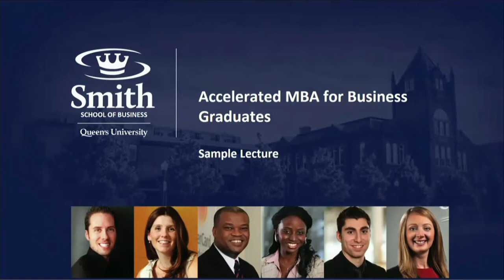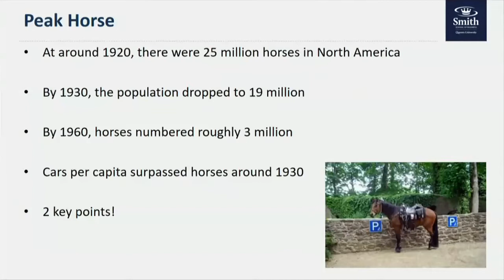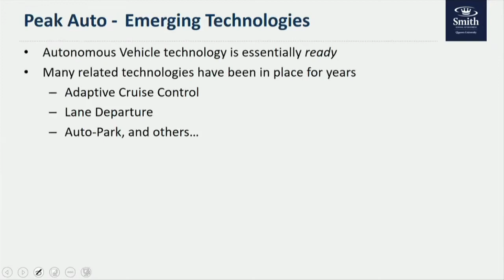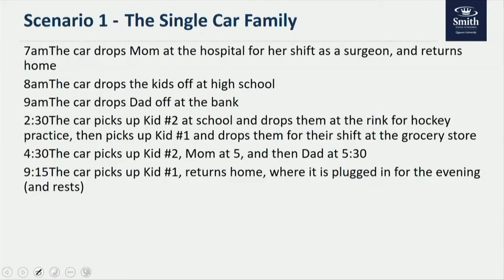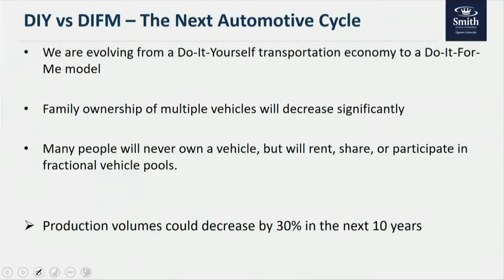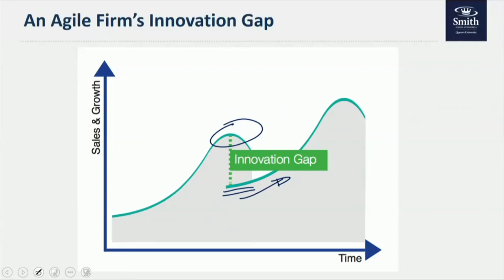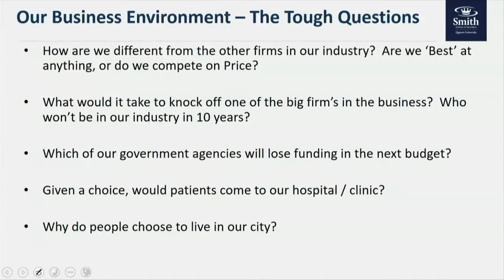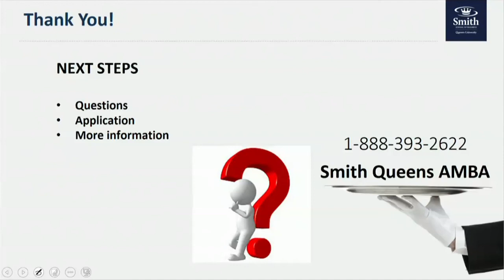Accelerated MBA Sample Lecture with Barry Cross